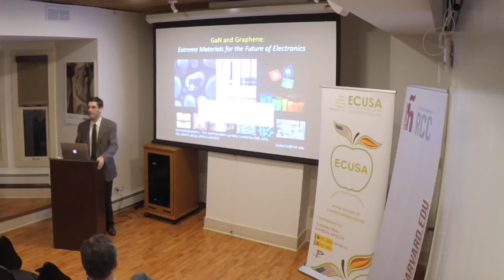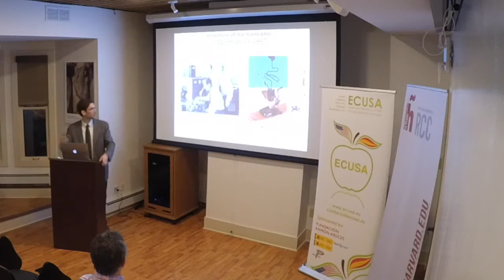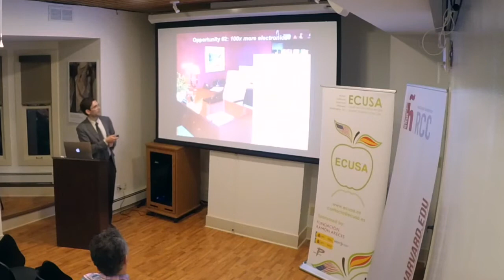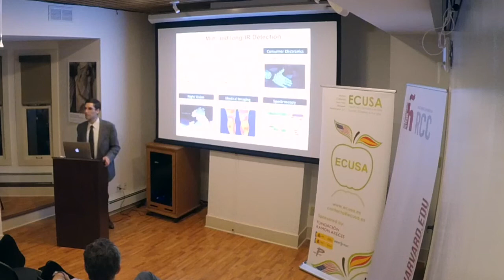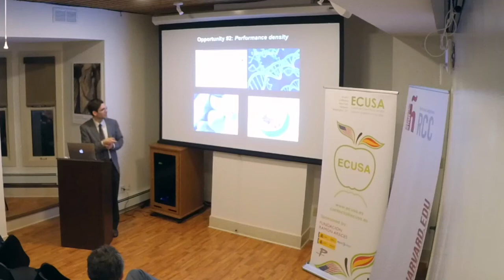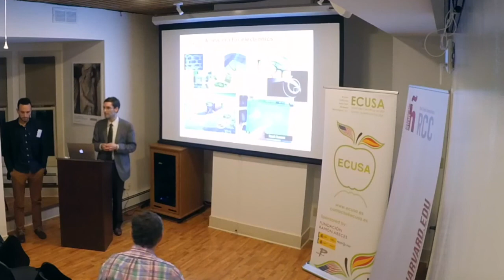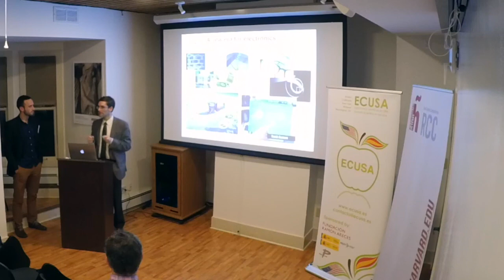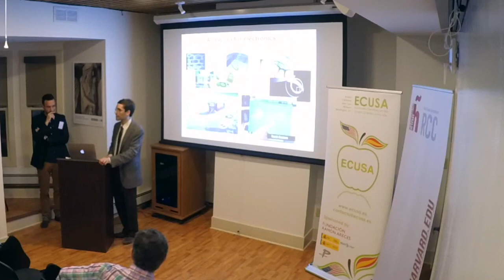ECUSA-Boston GaN and graphene: Extreme materials for the future of electronics. Tomás Palacios, Phd